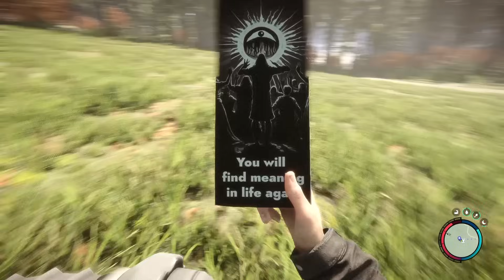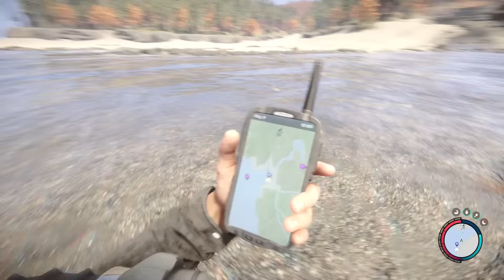Hành Trình Đi Tìm Khẩu Súng Shot Gun - Sons Of The Forest - Tập 5